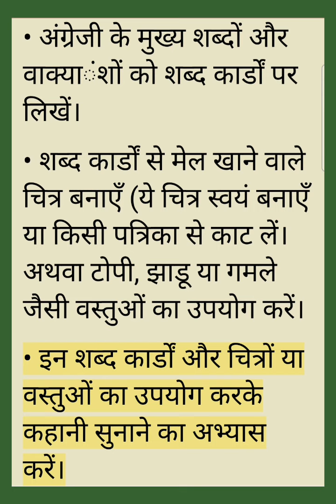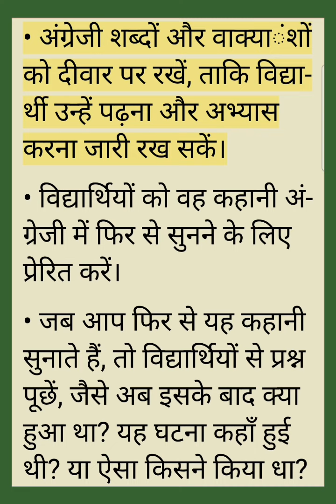कथावाचन कौशल तैयारी, पाठ और पाठ के बाद MIL-2 HINDI SPPU SYBA